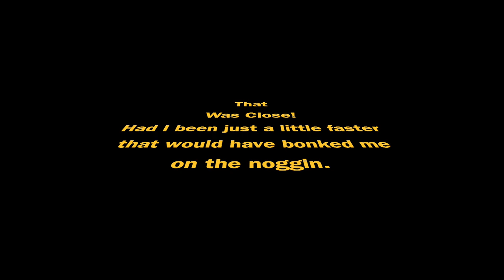Falling Twig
Nearly hit by a falling twig